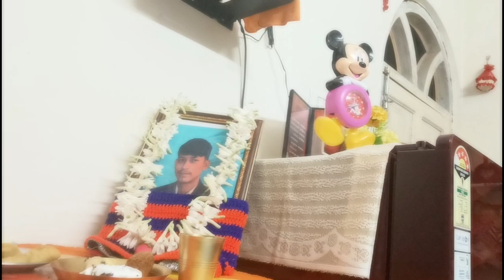দুপুরে কেনো চা খেতে বসলাম শীতের সবজি মানেই বাঁধাকপি তাই বাঁধাকপি দিয়ে পকোড়া 😋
দুপুরে কেনো চা খেতে বসলাম শীতের সবজি মানেই বাঁধাকপি তাই বাঁধাকপি দিয়ে পকোড়া বানিয়ে সবাইকে খাওয়ালাম 😋@msfamily2580